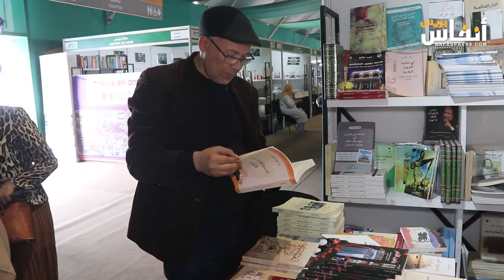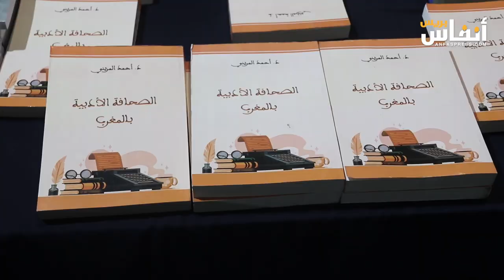أحمد المريني يوقع كتابه "الصحافة الأدبية بالمغرب" بمعرض الكتاب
تم اليوم الإثنين 13 ماي 2014 بمعرض النشر والكتاب توقيع كتاب
أحمد المريني، الأستاذ الباحث، حول "الصحافة الأدبية بالمغرب".